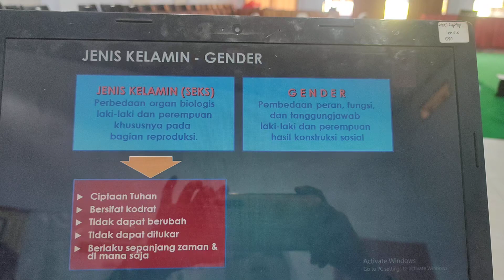8 Maret 2023